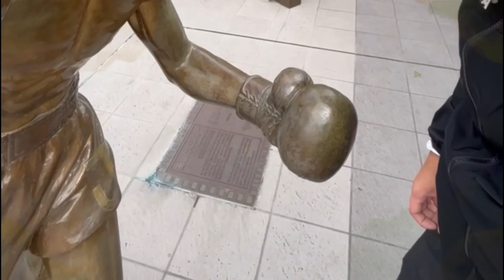【タップ刑事】Step♯2「聞込み」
【劇団について】
タッタタ探検組合は1998年に結成、1999年に旗揚げした「劇団」です。
思い切り笑えて、少しだけ泣ける。
観終わった後、なんだか元気になっている。
そんなお芝居を目指しています。
退屈だったり、辛かったり、逃げ出したかったりする日常を抱えている人には、それに立ち向かう力を。
毎日が薔薇色、幸せで仕方のない人には、さらなるハッピーをプレゼントできる。
そんな芝居が出来たらいいなと思っています。
他にはなんにも出来ないけれど、
それが出来るのは実は芝居だけなんじゃないかと、
ヒソカに信じています。
その目的のために、
いい年したオトナが、くだらないことを真剣にやりきってる。
その姿はきっと美しくて正しい。
我々はタッタタ探検組合。皆様の娯楽に奉仕する劇団です。